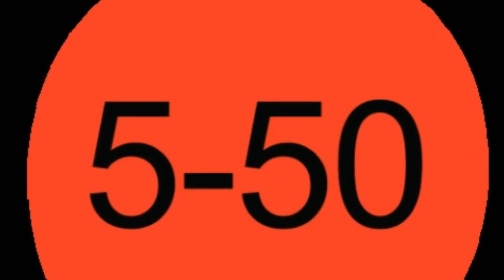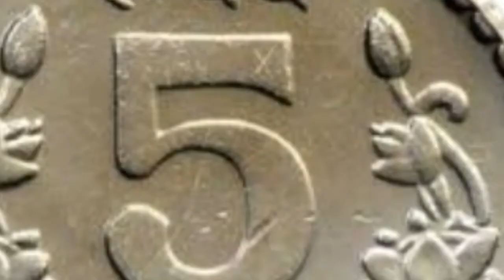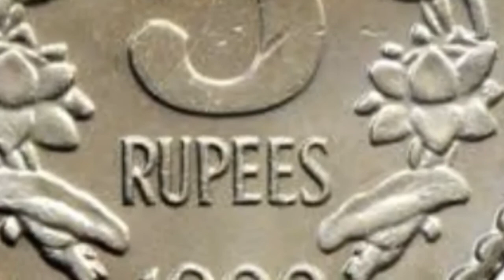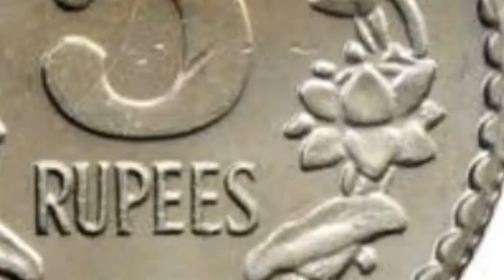5 ல் வளையாதது 50 ம் வளையாது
5 valaiyadhadhu 50 lum valaiyadhu

Edit
Voice
Script

SathiyAfreen